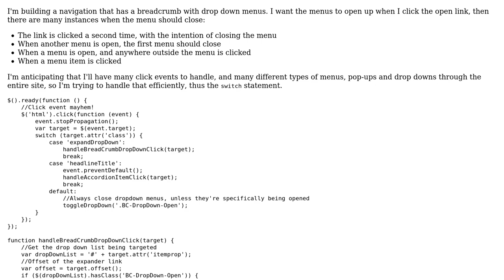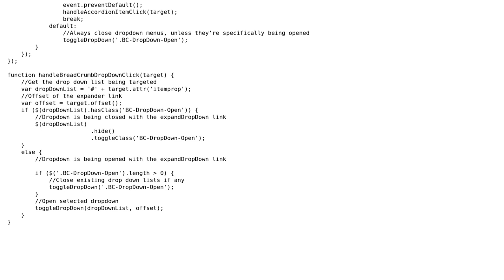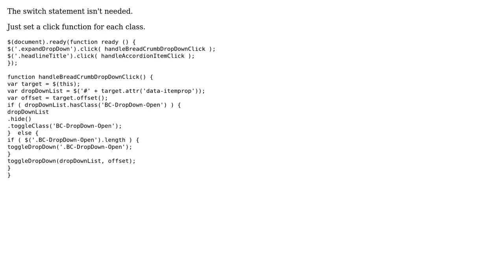Code Review: Handling click events to open and close menus depending on the click target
With thanks & praise to God, and with thanks to the many people who have made this project possible! | Content (except music & images) licensed under CC BY-SA | Music | Images & others | With thanks to user MrGrigg user Jamal user generalhenry and the Stack Exchange Network Trademarks are property of their respective owners. You are responsible for your own actions.